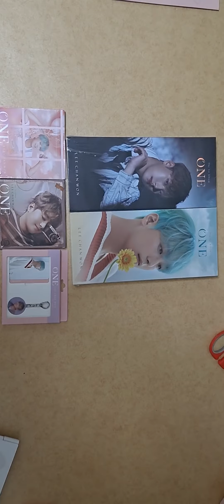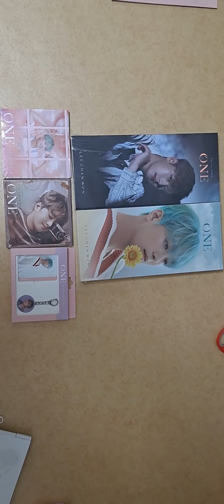이찬원 왕자님 딸이 앨범을 샀는데 제가 먼저 선수 쳤습니다 오늘 막 도착해서 지금 개봉해서 사진을 또 올려 봅니다